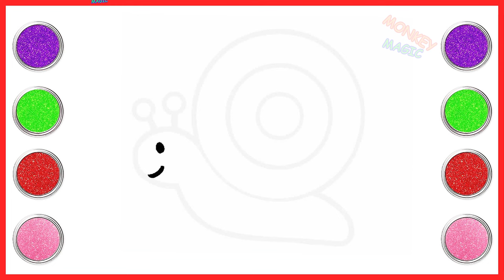How to Draw Snail | Animals Drawings, Painting and Coloring for Kids and Toddlers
Come Join Us Let's Draw The Snail Drawing Together And Learn Something New